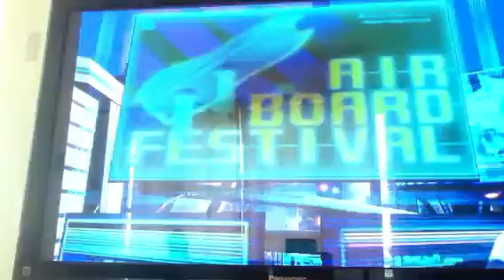Episode 1 Sonic Riders